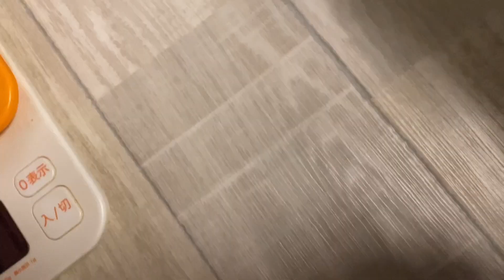小さなハムスター体重測定 おもしろ可愛い動物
ハムスターの何気ない日常を皆様に動画でお届けできればと思っています
(ペットの健康面には配慮しています)

UC37NNq14wSI9kX_YUCcGcgA

視聴者さまからのコメントもYouTubeをやるうえで動画作りの勉強にもなります

楽曲提供♫「フリー音源」Music by